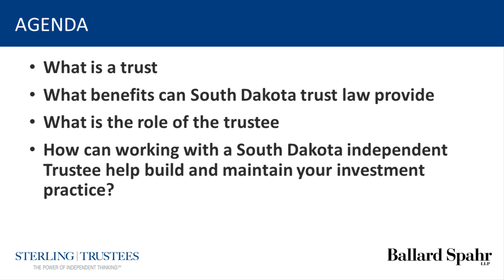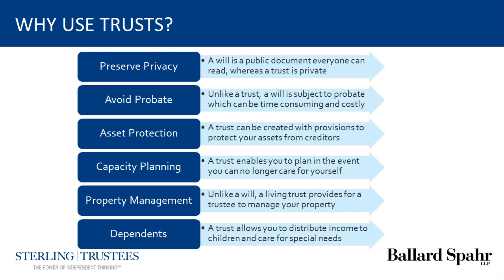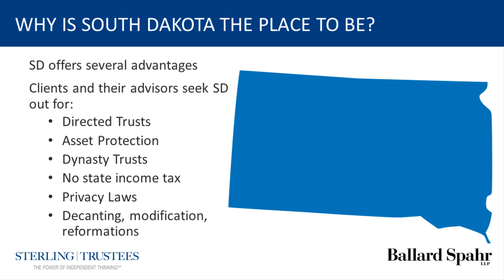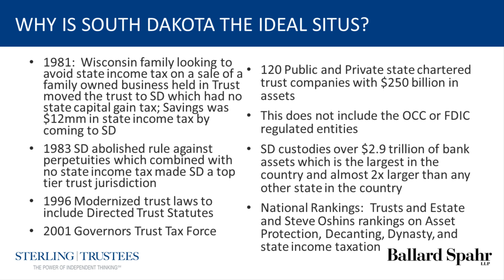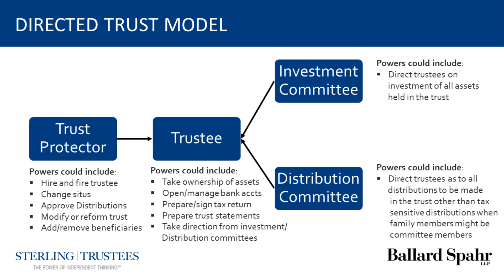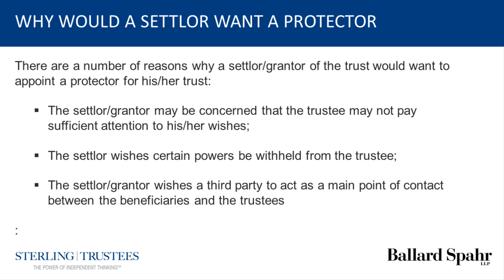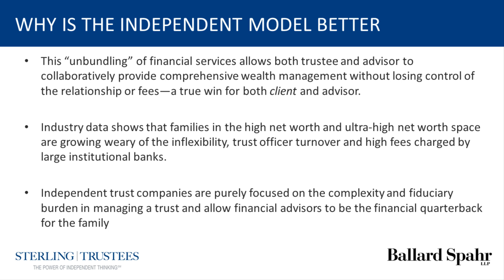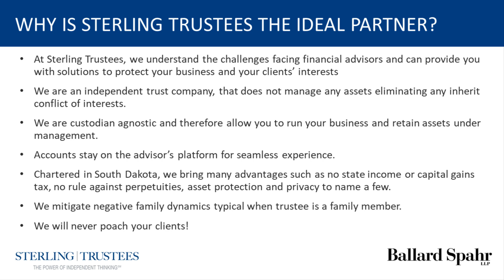How to grow your investment advisory business with South Dakota trust law / Webinar, May 2020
WEBINAR: Thursday, May 14, 2020

Antony Joffe and Kevin Batterton of Sterling Trustees and Mary Akkerman of Ballard Spahr, explore South Dakota's advantageous trust laws and how investment advisors can use them to grow their businesses with the help of an independent trustee.